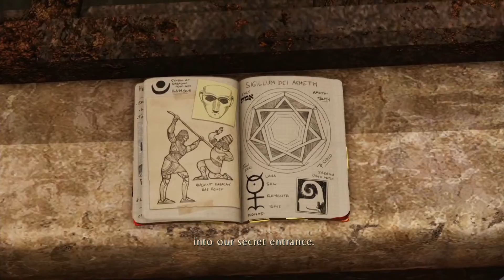Uncharted 3: Drake's Deception | Chapter 10: Historical Research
Uncharted 3 has Nathan Drake and friends trying to find the mystical city known as Atlantis of the Sands or Iram of the Pillars. This thing has so many names, I don't know what to call it anymore. Uncharted 3 brings a lot more action to the core platforming and shooting action, and continues developing the characters we know and love.